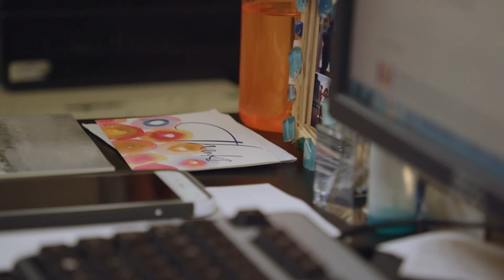Broad Street Ministry 2019 Video